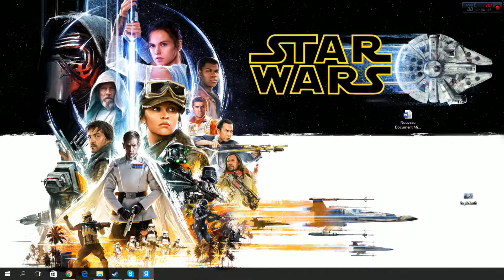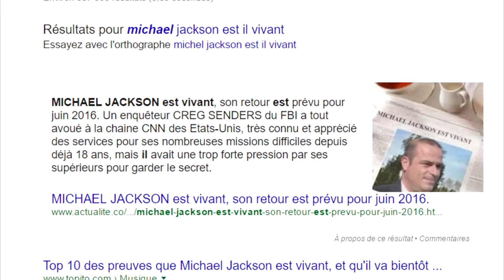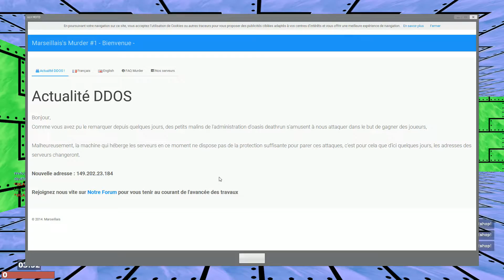MICKAEL JACKSON EST VIVANT ? (Death Run) - Les Merdiques Aventures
Alors aujourd'hui, on court, on meurt et nous théorisons de façon étonnante sur The King of Pop !

Sinon, la direction vous informe que les carottes sont cuites.